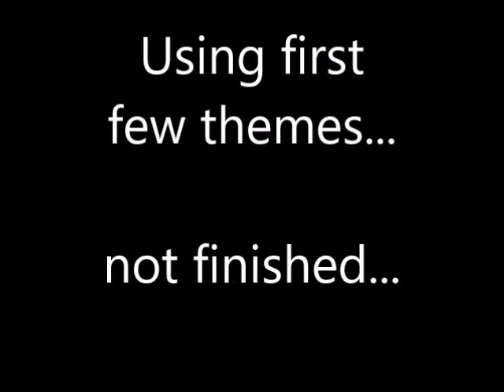Theme Project 6th Grade =Round Two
Work in progress. Shows the students playing their themes. I started working with the first few.